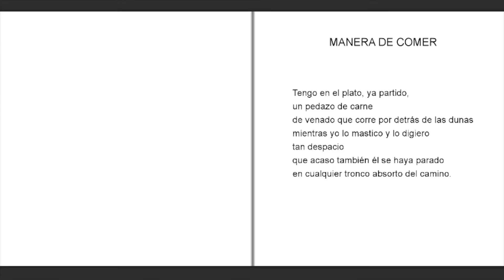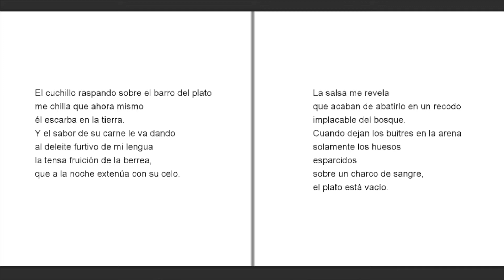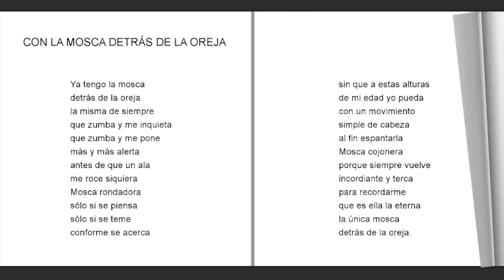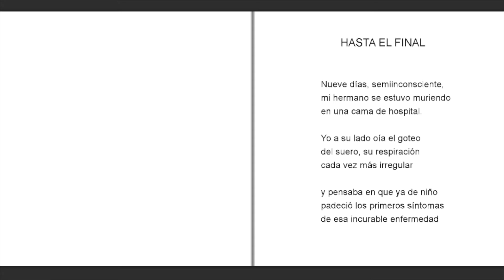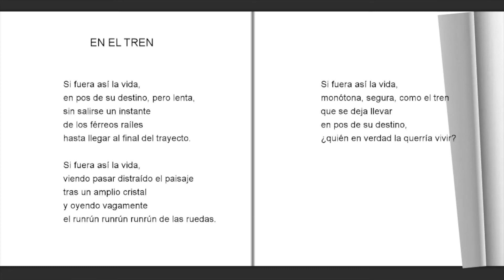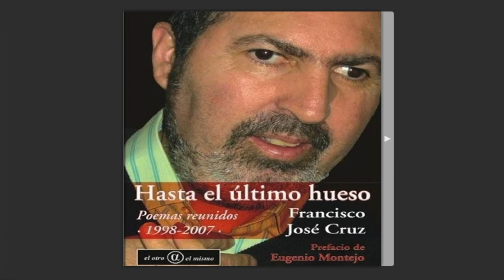"Hasta el último hueso" Francisco José Cruz (España)